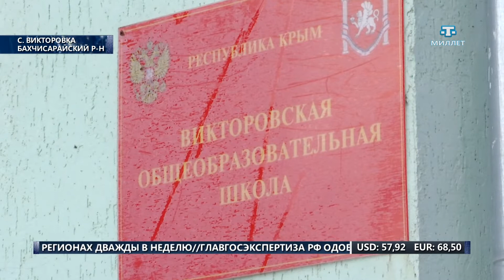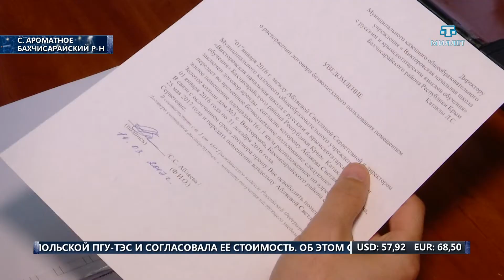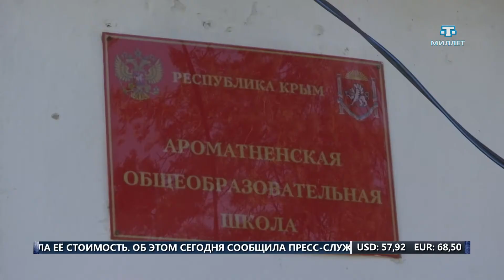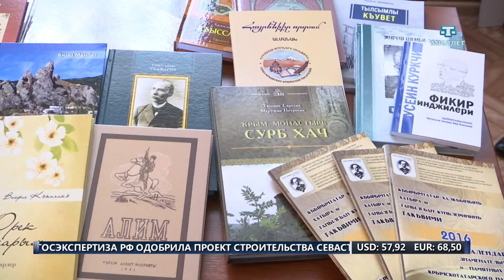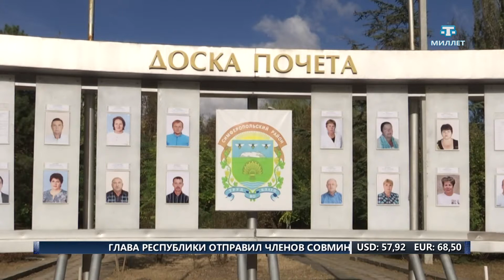ХАБЕРЛЕР (на русском языке). 12.10.17